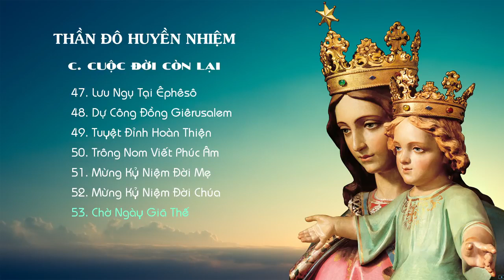Cuộc đời MẸ MARIA phần 3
Lời mở đầu:
Đức Mẹ Maria là đấng quan trọng sau Chúa Giêsu Kitô trong mầu nhiệm cứu chuộc.  Mẹ là đấng đã thực sự rõ ràng cộng tác vào việc cứu chuộc của Chúa Giêsu Con Mẹ.  Ơn gọi và sứ mạng của Mẹ chính là ơn gọi Đồng Công Cứu Chuộc.  Từ trước vô cùng,  Thiên Chúa đã định đặt cho ĐỨC MẸ được ơn Đồng Công Cứu Chuộc.

Nhưng cuộc đời của Mẹ lại bị che khuất quá nhiều bóng im lặng.  Phúc âm nói rất ít về Mẹ.  Ngoài một vài chi tiết quá gọn ghẽ,  ít oi,  liên quan đến cuộc đời Chúa Giêsu.  Thánh Luy Moonpho nhận xét:"Qua phúc âm,  ta chẳng biết cả đến Mẹ sinh ra bao giờ  và ly trần khi nào nữa". Các vị tiến sĩ,  các nhà thần học,  các sử gia đã cố gắng nghiên cứu để tạo nên  nhiều cuốn hạnh tích Mẹ Maria thật giá trị,  nhưng những tác phẩm ấy cũng chỉ là do con người,  không đáp ứng được lòng hiếu kính của con cái Giáo Hội,  luôn khác khao được hiểu  biết về cuộc đời Mẹ hơn,  để yêu mến Mẹ hơn.

Mẹ MARIA và chính Thiên Chúa xem ra cũng chiều lòng khao khát ấy, nên vào thế kỷ 17, Mẹ đã được Thiên Chúa cho phép tỏ ra tất cả cuộc đời của Mẹ trong một cuộc Mặc khải tư, cho bà mẹ một đan viện Dòng thánh nữ Clara, để bà viết lại cho mọi người được biết.

Bà Mẹ ấy là Bà Đáng Kính Maria Agrêđa.  Bà sinh ngày mồng 02 tháng 04 năm 1602 tại Agrêđa, một thị trấn nhỏ trong nước Tây Ban Nha. Cha là ông Phanxicô Coronel, mẹ là bà Catarina Arana, cả hai cùng thuộc quí tộc và mồ côi từ nhỏ. Gia tài sa sút, nhưng lòng đạo đức của cả hai lại rất đáng chú ý. Tuy không quen biết nhau, nhưng cả hai xin Chúa ban cho mình sinh một người con để hiến dâng cho Chúa. Chấp nhận ý nguyện tốt lành ấy, Chúa cho hai người gặp nhau và cùng nhau xây tổ ấm.

Ông bà sinh được 11 người con, nhưng bảy người đã mất sớm. Về sau, ơn Chúa đã soi lòng cho cả gia đình dâng đời mình cho Chúa: Cha và hai con trai vào tu Dòng Anh em Hèn mọn, còn mẹ và hai con gái mà bà Đáng Kính nói đây là chị đã biến nhà mình thành một đan viện theo luật Dòng thánh nữ Clara.

Maria Agrêđa từ nhỏ đã trong sạch và sốt sắng như một thiên thần. Linh hồn bà càng ngày càng thêm thánh đức. Ma quỉ rất căm giận, quấy rối bà không biết bao nhiêu.
Nhưng Thiên Chúa soi cho bà biết rõ mưu gian của nó. Từ năm lên 11 tuổi, bà đã được hưởng rất nhiều ơn lạ siêu nhiên.

Năm lên 25 tuổi, bà được đặt làm bề trên đan viện mới
lập tại nhà bà, mặc dầu chưa đủ tuổi làm bề trên. Bà không dám nhận trách nhiệm nặng nề ấy, viện lẽ mình bất xứng. Nhưng Đức Mẹ đã hiện đến an ủi và Mẹ tự nhận gánh bề trên thay cho. Từ đó, Mẹ ban nhiều ơn lạ cho bà, tỏ cho bà biết tất cả các mầu nhiệm về cuộc đời Mẹ. Nhiều lần, Mẹ còn giục bà viết lại những gì bà thấy về cuộc đời Mẹ:

"Mẹ muốn rằng khi còn sống ở cuộc đời buồn thảm này, loài người nhìn vào những hồng ân Con Mẹ đã tặng Mẹ, để họ nhận ra mình vô ơn thế nào. Con hãy viết và thuật lại cuộc đời Mẹ, để làm nơi ẩn nương cho họ trong một đô thành huyền bí (mystica civitas). Mặc dầu nhận thấy mình dốt nát vì ít học hành, và ma quỉ cũng làm hết cách để ngăn cản, năm 1637,  bà đã vâng lời Đức Mẹ và các bề trên để viết ra.

Truyện viết xong, người ta đem tâu lên hoàng đế Philippê 4, vua Tây Ban Nha, một ông vua rất đạo đức, thường dùng bà Maria Agrêđa làm cố vấn qua thư tín.  Nhà vua cho sao lại ngay một bản, và trả bản thảo về cho bà.  Bản thảo này bà đã đốt đi cùng với nhiều bút tích khác theo lệnh của cha giải tội tạm thời đến hướng dẫn bà thay cha giải tội thường xuyên khi cha này đi vắng.  Lúc trở về, cha giải tội thường xuyên và các bề trên lại ra lệnh cho bà phải viết lại.

Bà không dám ngại vâng lời, nhưng công việc thật cam go.  Chúa Giêsu, Mẹ Maria phải đích thân hiện đến can thiệp. Chúa hiện ra phán bảo bà:" Con hãy viết lại hạnh tích Mẹ Thánh Cha một lần nữa và bổ túc thêm". Mẹ Maria nói với bà: "Mẹ chúc lành cho con để con viết lại cuộc đời Mẹ một lần nữa. Mẹ sẽ trợ lực cho". Đức Tổng thần Micae cũng hiện đến cùng với rất nhiều thiên thần khác, vừa khuyến khích vừa đe dọa để bà viết lại. Cho nên dầu sợ sệt e ngại, bà cũng không dám chối từ lệnh trời cao ban. Lần viết lại này, bà được Chúa cho thấy rõ những gì cần phải đưa lên mặt giấy.

Một hôm, bà rất áy náy tự hỏi không biết mình có viết đúng hay không, bà liền thấy Chúa Ba Ngôi ngự trên ngai lộng lẫy có Mẹ Maria ở bên hữu Chúa Con. Chúa Cha lấy ra một cuốn sách rất đẹp trao cho Ngôi Con mà nói: "Cuốn sách này và nội dung của nó đều là của Cha: Cha rất thích nó". Chúa Giêsu tiếp nhận một cách kính cẩn, rồi cùng với Chúa Thánh Thần, tỏ tình thỏa nguyện với cuốn sách. Mẹ Maria cũng hết sức bằng lòng. Bà  không dám hỏi xem đó là sách gì. Nhưng Mẹ Maria mở ra, trao cho bà đọc. Bà thấy đó là chính sách bà đã viết về cuộc đời của Mẹ Maria. Mọi nghi ngại đều biến tan.

Ngày mồng 6 tháng 5 năm 1660, lễ Chúa Lên Trời, bà viết xong hạnh tích Mẹ Maria lần thứ hai. Bà đặt nhan đề là LA MISTICA CIUDAD DE DIOS: THÀNH HUYỀN NHIỆM  CỦA THIÊN CHÚA (THẦN ĐÔ HUYỀN NHIỆM) .